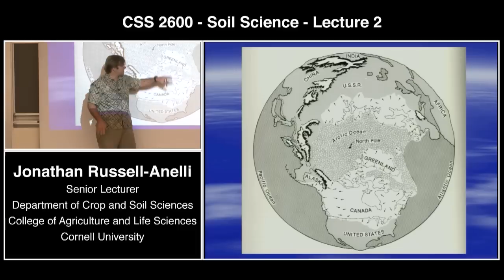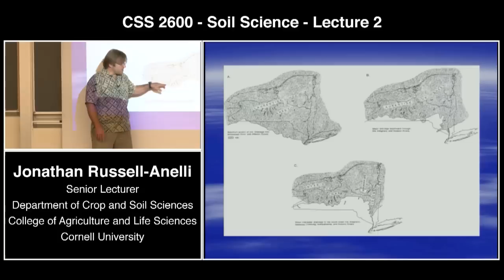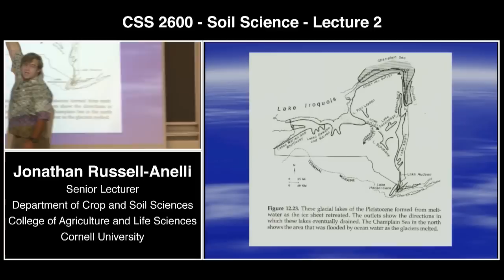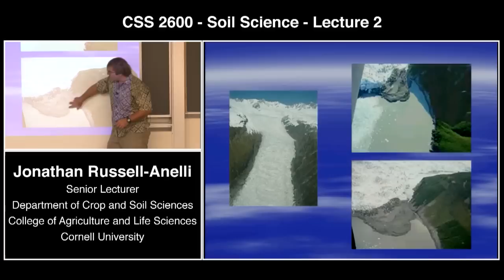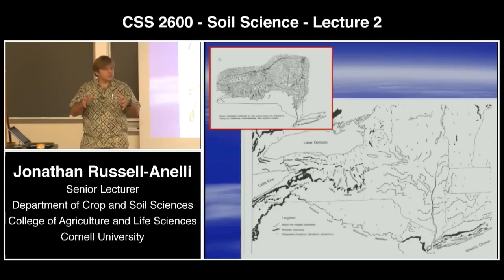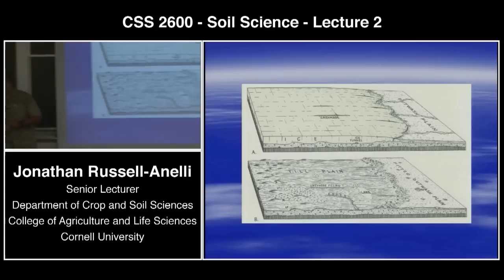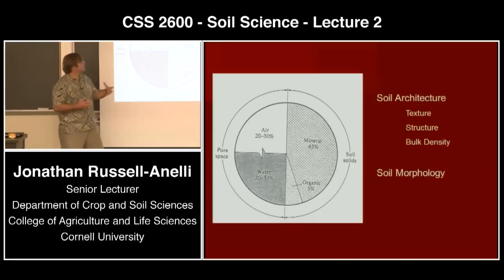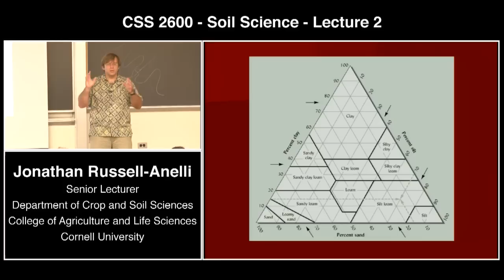PLSCS 2600 - 2 - The Glacial Finger Lakes and an intro to Soil Architecture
PLSCS 2600 Soil Science with Professor Jonathan Russell-Anelli at Cornell University.

Designed for students interested in a comprehensive introduction to soil science from both an environmental and plant management perspective. Divided into three units: (1) soil information unit introduces students to soil characterization, testing, mapping, classification, GIS, and land evaluation; (2) soil management unit addresses fertility, pest management, water, and microclimate, as well as erosion, conservation, pollution, and soil health; and (3) unit on the role of soils in ecosystems considers topics such as biodiversity, soils as sinks and sources of greenhouse gases, and the impact of soils on land use. Labs are initially field-oriented with an emphasis on learning practical skills needed to evaluate and manage soils. Subsequent labs focus on accessing, interpreting, and applying soil information.